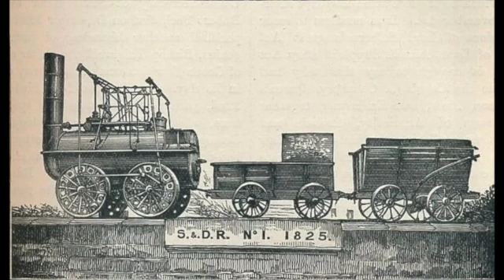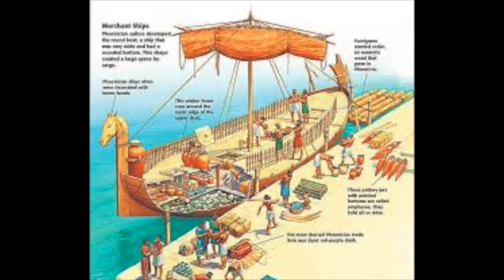The Diolkos - The first railway?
what would you say the oldest railway is? could it be the Middleton? the Stockton and darlington? or the mumbles? they all have firsts but I think one (if you count it a railway) might take the uncontested crown!!